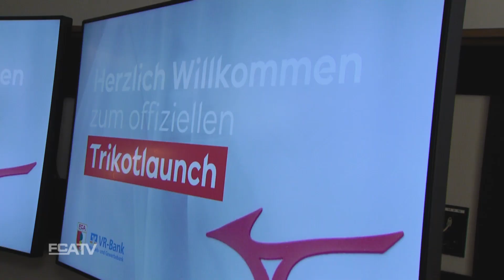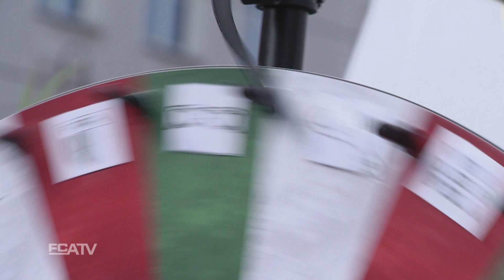Trikotlaunch | Der FCA zu Gast in der VR-Bank Annastraße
Der FC Augsburg hat in exklusiver Atmosphäre bei der VR-Bank in der Annastraße seine neuen Trikots präsentiert. Das FCA TV hat die Eindrücke für Euch!